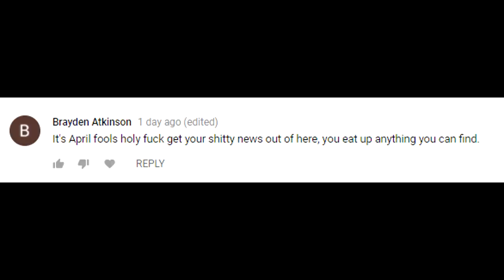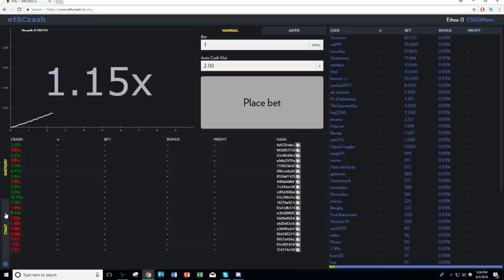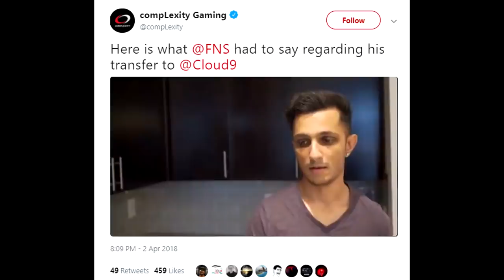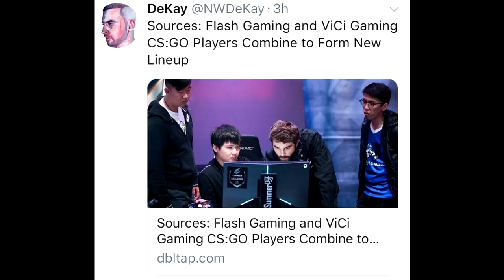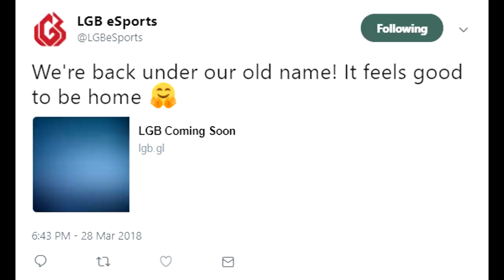C9 Brings CLG Back to Life, DreamHack Robbery, Chinese Super Team, Shox and French Future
00:22 - Stewie2k to SK Was Not a Troll
00:35 - Stewie Visits the SK Gaming House!
00:45 - DreamHack Robbed of Gaming Chairs
1:37 - Sponsored Video *ad*
2:17 - C9's Newest Member
3:10 - Rumors of C9's 5th Member
4:04 - S1mple and Flamie's Buyout Revealed
5:01 - Is a Chinese Super Team Coming?
7:01 - Shox is Recovering Well From His Injury
7:58 - LGB Return to Their Old Name!